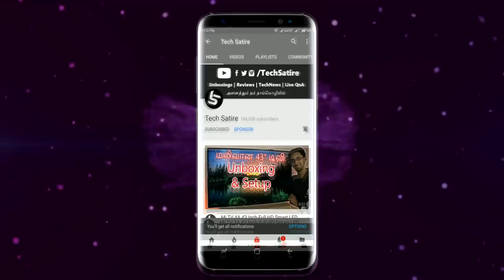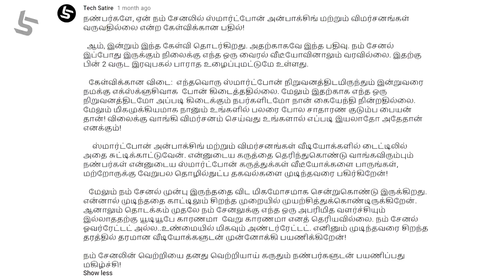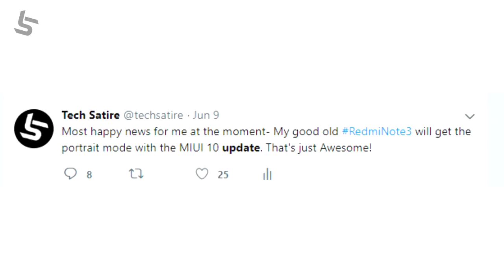Tech Satire Collab, Studio Tour, Realme U1 Vs Zenfone Max Pro M2 - AskTechSatire 2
PewDiePie Vs T Series,  Thoughts on Xiaomi, Review Units... - Ask Tech Satire 2 ( Tamil )

Background Wallpaper

To Send your Videos for the Collab:
Shoot the Video in Horizontal manner for around 15 Seconds!

Timestamps:
00:48 - Tech Satire Collab
02:11 - Honor 8X Vs Realme U1 Vs Zenfone Max Pro M2
03:53 - Why No Unboxings?
05:24 - Article 13
08:15 - Banggood Gearbest Custom Charges
09:13 - Why SD710 is soo late?
10:25 - PewDiePie Vs T-Series
11:57 - Smartphone OS Updates
12:40 - Poco F1 Vs Nokia 8.1
13:56 - SD 835 in Budget Smartphones?
15:32 - Profit behind Online Cashbacks
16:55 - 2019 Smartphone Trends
17:48 - Thoughts about Xiaomi
19:00 - Oneplus Special Edition Phones
20:34 - Is our Data with Google Safe?
22:45 - InDisplay Fingeprint in Smartphones under 20K?
24:27 - Studio Tour
24:59 - What is my Background?
25:10 - 500K Special
25:23 - Meetup
25:45 - Reason behind starting Tech Satire
26:00 - New Gaming Channel?
26:40 - Why No Review Units?
26:55 - Views for the First Ever Video
27:37 - How to be a Successful YouTuber?